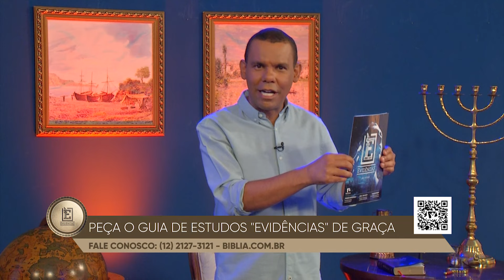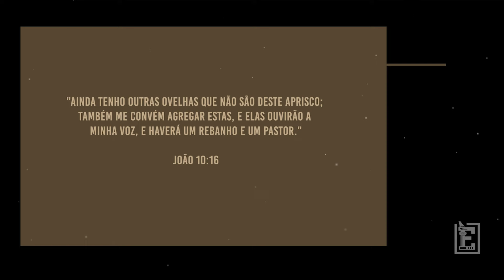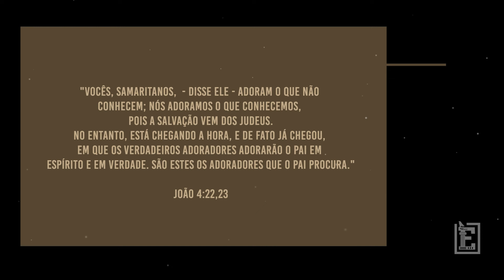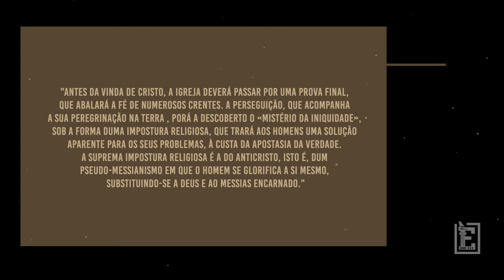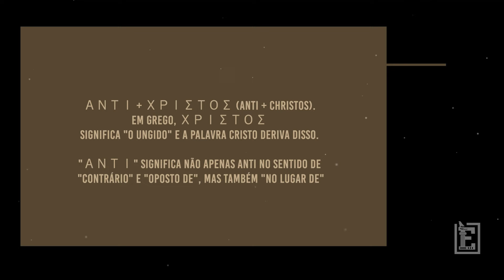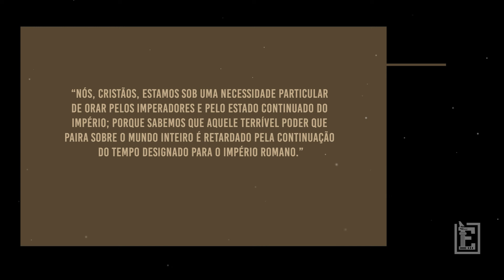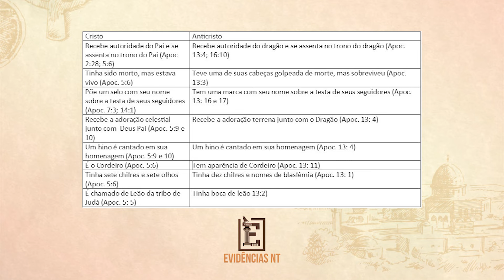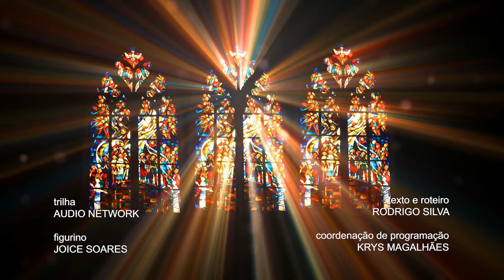O ENIGMA DO ANTICRISTO | Evidências NT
Episódio 25 da temporada: Evidências Apocalipse.

341 comentários

Texto, Roteiro e Apresentação: Rodrigo Silva
Direção: Ronaldo Vicente
Produção: Fran Pothin
Edição: Mathews Carneiro
Cinegrafistas: José Mendes e Márcio Faria